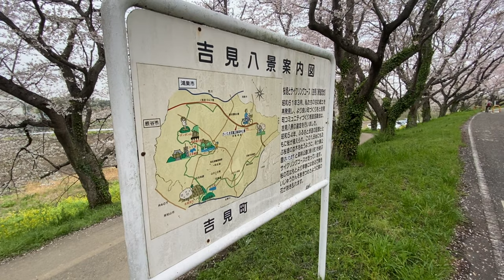Trek Domane Visits Hidden Tokyo Cherry Blossoms - Cycling Japan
2020 is turning out to be a terrible year for people across the world due to the effects of COVID-19.

Many of my friends and family are locked down, or have restricted movement so I thought that I would visit one of the nicest cherry blossom groves hidden outside of Tokyo, and upload a short video for those that can’t get outside to places like this themselves.  For the many people that were planning to visit Japan during one of the most popular seasons for tourists sights like this will be waiting for you when coronavirus hopefully starts to settle down.

My ride on my Trek Domane SL5 was about 110km and on the way passed through this cycling road lined with Sakura trees in full bloom with pink cherry blossoms, and river banks covered in yellow rapeseed flowers.  The location is quite far out of the city, so you need a bicycle or vehicle to reach it which makes it a nice spot to cycle out to.  Hope to have some more videos of other parts of the ride edited and uploaded to give even a few people a break from the news, and bring a little positivity to YouTube.